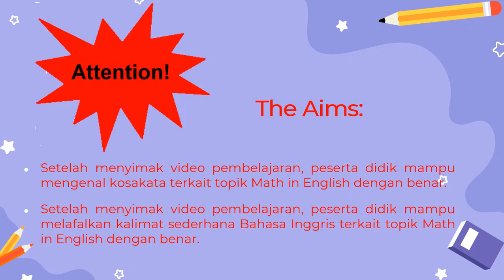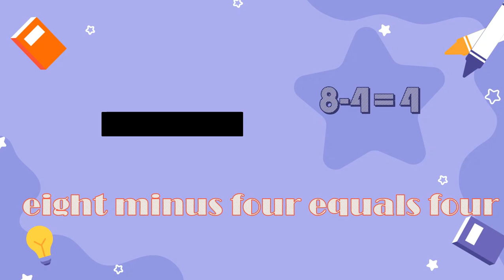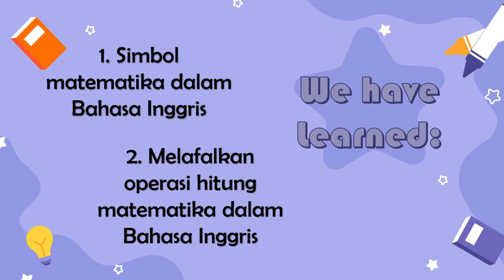B ING5_PERTEMUAN 13_UNIT 5 PART 1_SMT 2